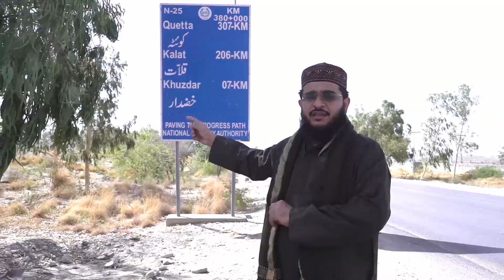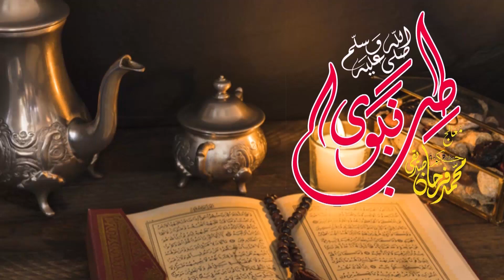Pait Dard | Farhan Siddiqui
In this video I have taught you how to Remove Stomach Pain